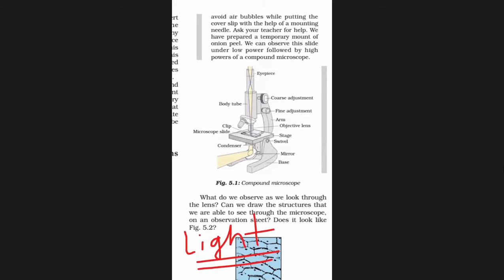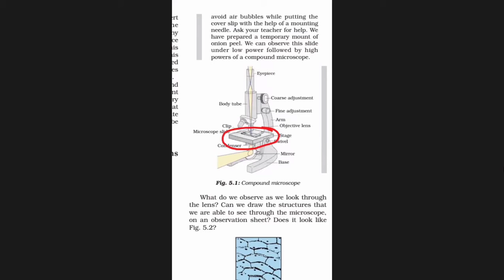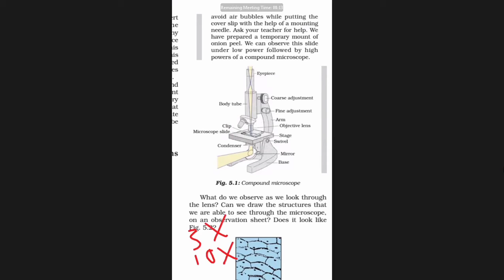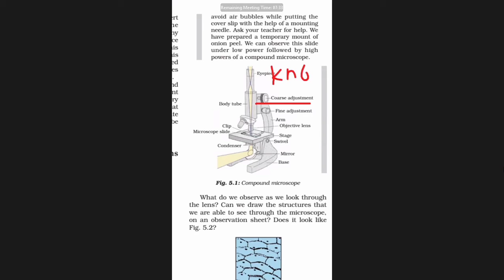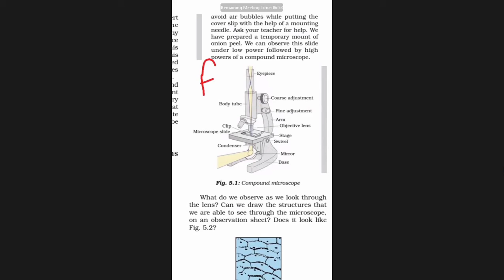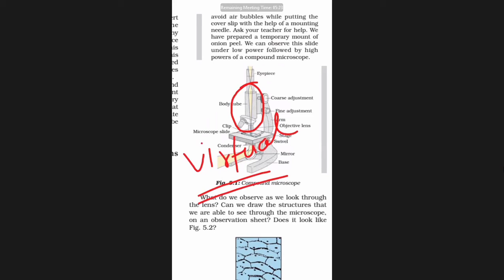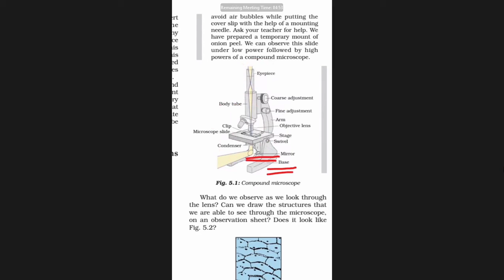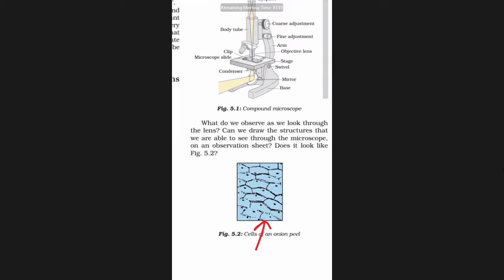Class 9th cbse fundamental unit of life revision part 3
Parts of the microscope